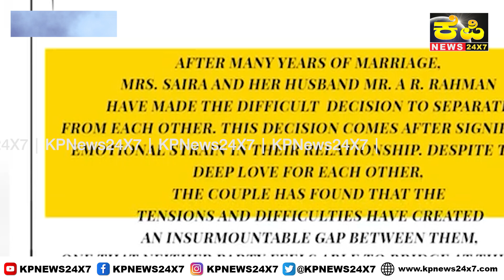The KP News 24x7 | 06 PM Bulletin - 20 Nov 2024 Bidar Karnataka State & National News In Hindi.